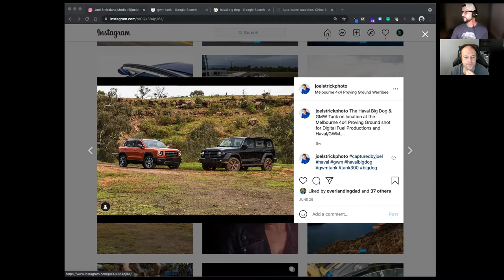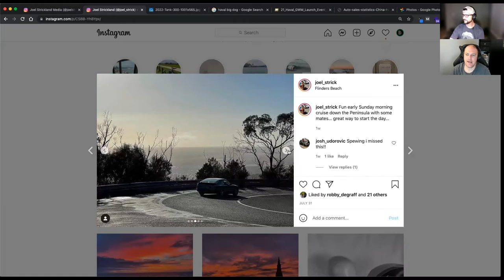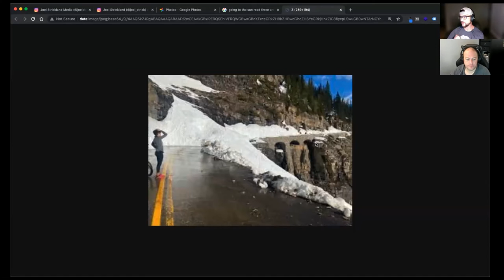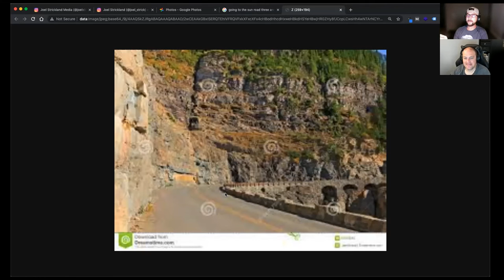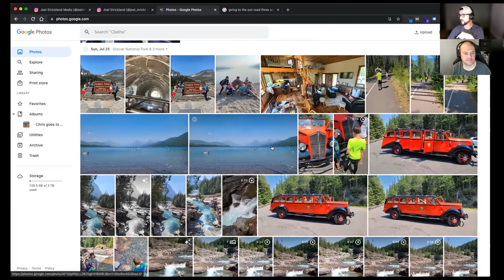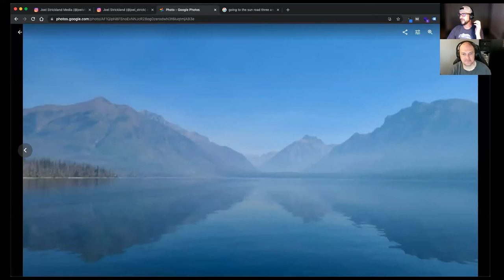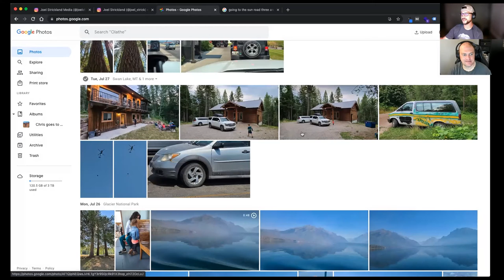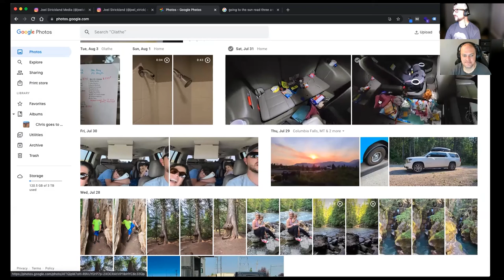Montana, Glacier National Park, & Joel Strickland - Off The Road Again Podcast: Episode 83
Chris welcomes Joel Strickland back to the show. Chris spent a week in Montana visiting Glacier National Park, Whitefish, and Kalispell. Joel spent time with the Haval Big Dog and the GWM Tank 300.